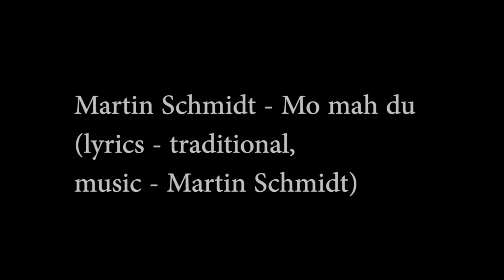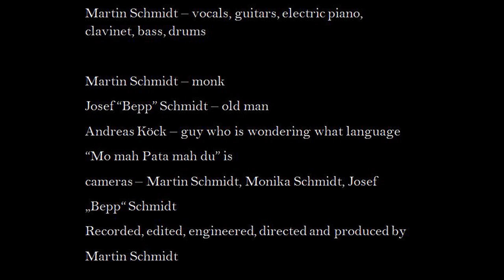Martin Schmidt - Mo mah du (lyrics - traditional, music - Martin Schmidt)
Hey folks! This is a song based on old traditional Bavarian lyrics about a monk and an old man who dispute about who should cut the grass. The lyrics are old, the music is new. Also, this video includes a demonstration of how the song would sound like in different musical styles - from swing to punk! Enjoy!